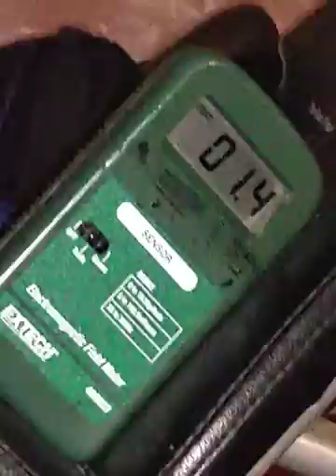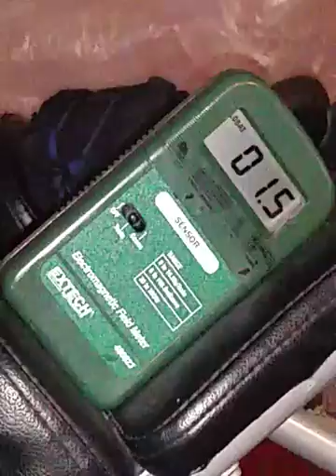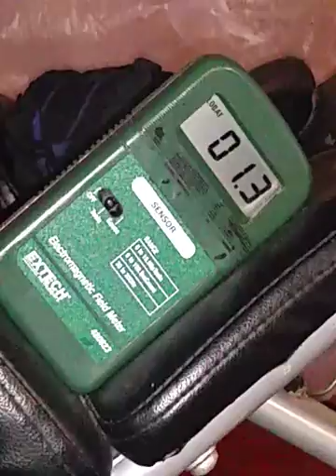Premeditated attempted murder continues by fbi